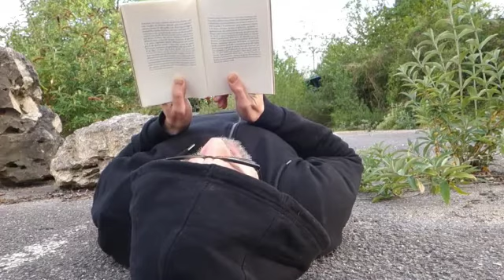Andrea Inglese per Spazio Humanities /21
Andrea Inglese legge "Non ci penso per ora" da "Le circostanze della frase" 2013.
Gli autori che hanno preso parte al progetto Umbrò Cultura ci salutano tramite una lettura presa dalla propria opera. Vogliamo come sempre accorciare le distanze tra autori e pubblico, mantenendo viva la diffusione culturale che, nella situazione di emergenza, non possiamo garantire con gli eventi presenziali. Speriamo che l'iniziativa possa tenervi compagnia, facendo giungere nelle case di ognuno di voi la carezza della letteratura.